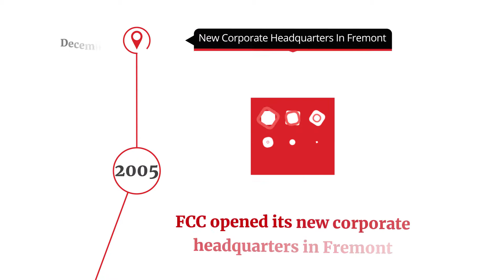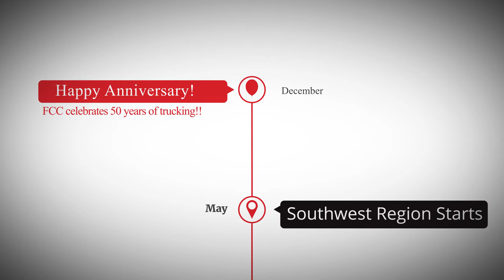The 53-year Timeline of Fremont Contract Carriers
Watch Fremont Contract Carrier's climb to success! From our founding in 1965 to being named Best Fleets to Drive For 9 times & 8 in consecutive years—from 2011 to 2018 and counting.

With well over 300 drivers, FCC's driver and family-first values help us stand above the rest. Stop looking. Start driving.